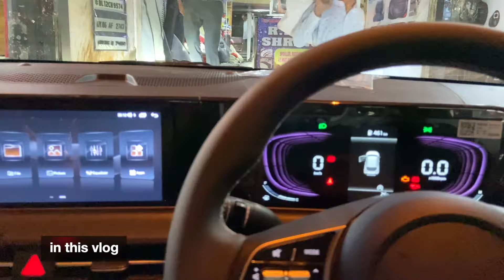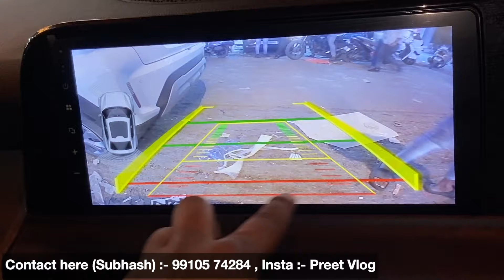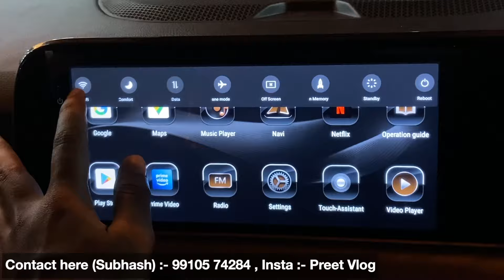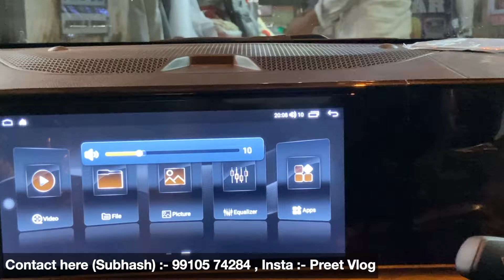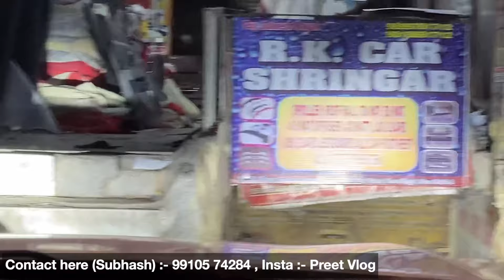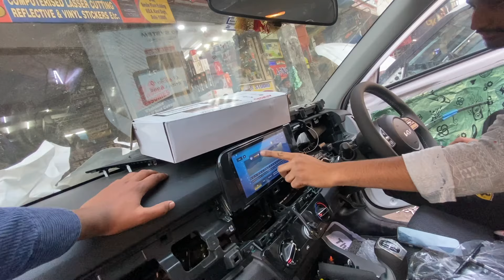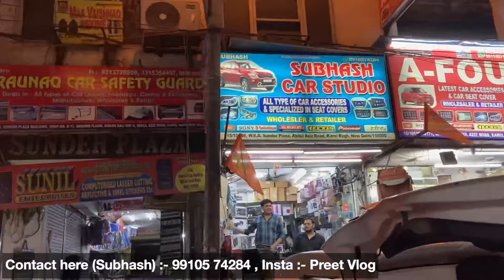2024 KIA SELTOS BASE TO TOP FULLY MODIFIED | SELTOS BASE MODEL FULL MODIFICATION |KIA SETOS MODIFIED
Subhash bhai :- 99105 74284